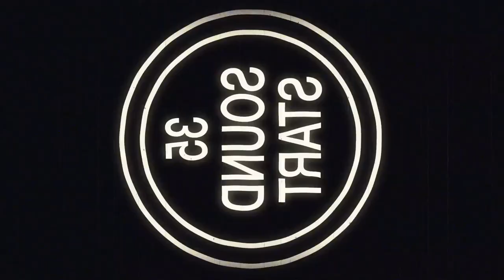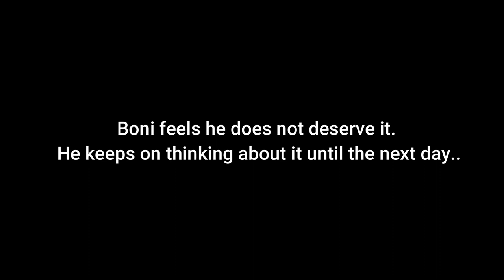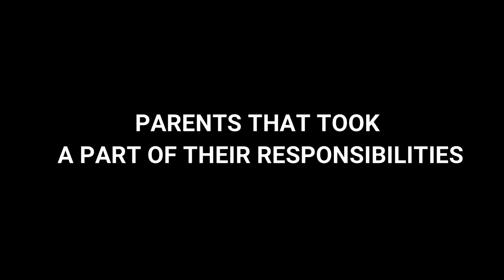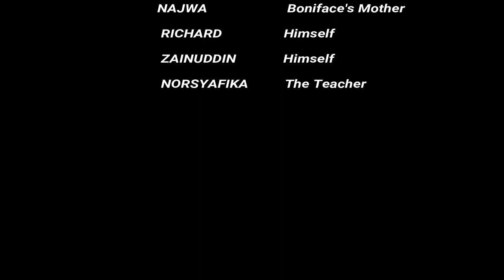PARENT CHILD INTERACTION : A HOPE OF A CHILD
(TPC) A SHORT FILM BY STUDENT Bachelor of Education, UNITAR Sarawak RC.